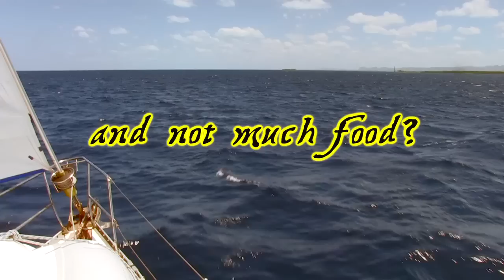Sailing in Cuba Part 4 - Beached on the South Coast!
Finally, on the 6th day, we are towed to safety, and it only cost the Captain $4,000 USD!!
We now must sail 230 nautical miles to Marina Hemmingway, Havana to get the motor repaired. With no motor, a faulty radio and bilge pump, limited water and food and outdated maps...it's gunna be epic old school, sailing non stop with inexperienced crew manning the wheel!